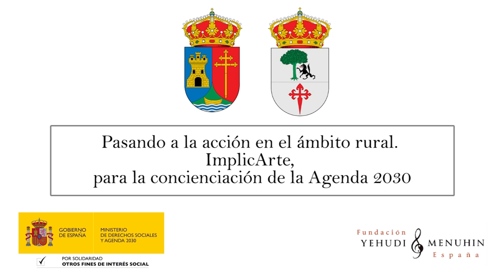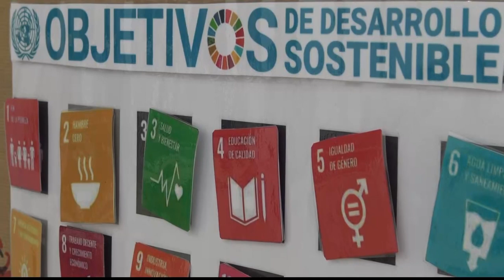Entrevista José Manuel Oviedo. ImplicArte en el ámbito rural. Castilla la Mancha